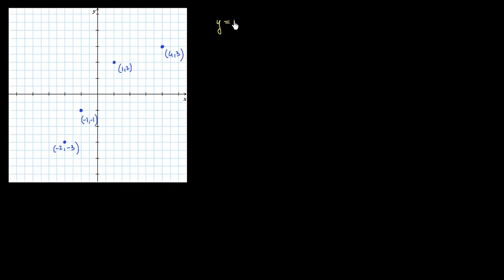Droite des moindres carrés - exemple 2